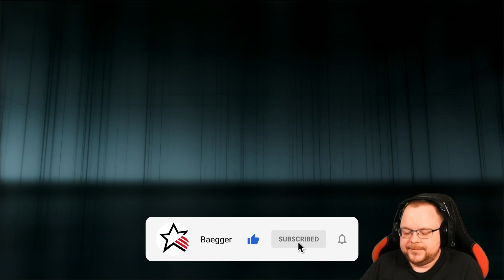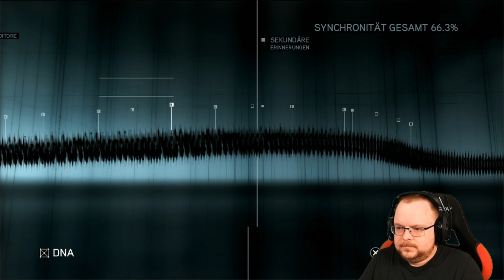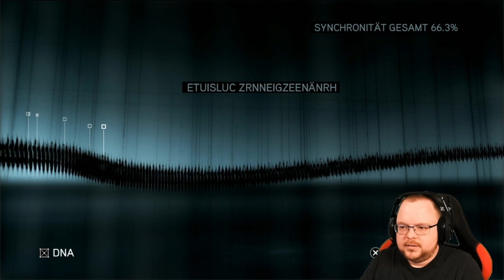Assassin's Creed: Revelations 🎮 #028: Die verborgene Stadt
Moin moin,

Euer Baegger